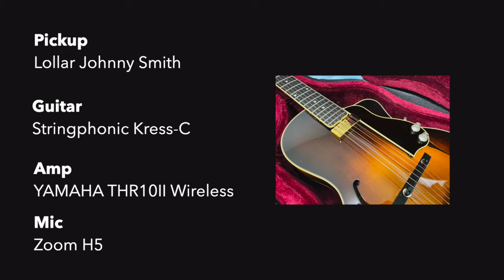Lollar Johnny Smith pickup on Stringphonic Kress-C / Fingerpicking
Sound test of my archtop guitar Stringphonic Kress-C with new Lollar Johnny Smith Pickup.